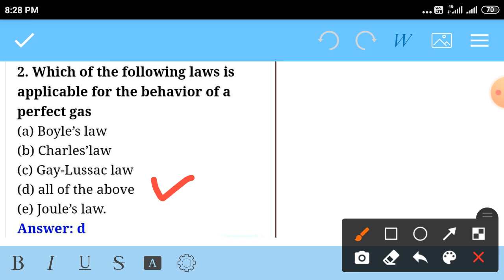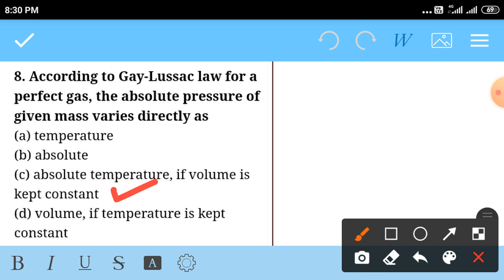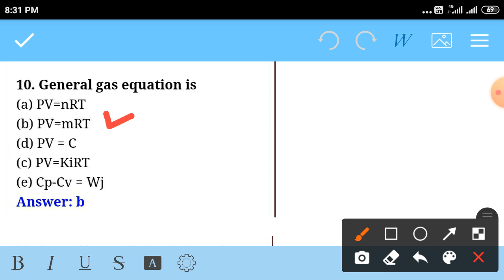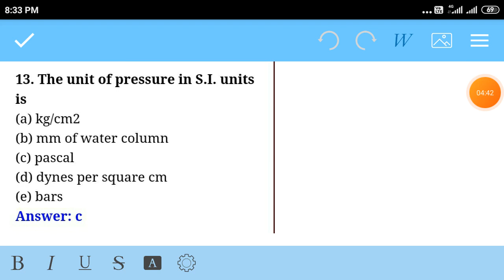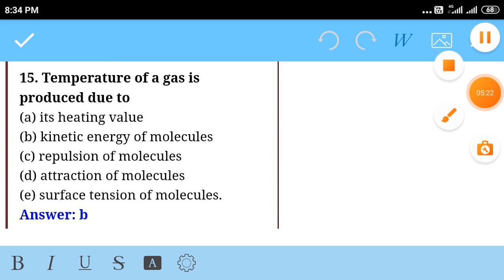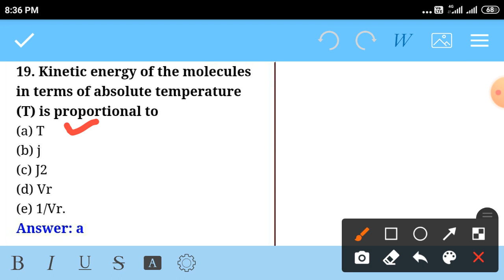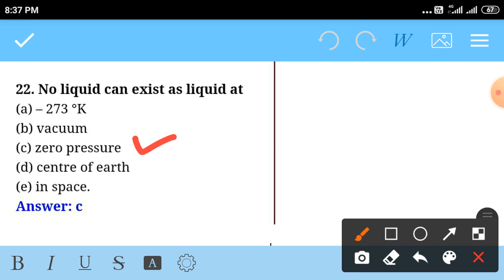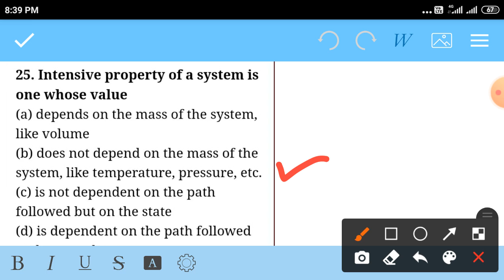Thermal Engineering || Part - 01 || Top - 25+ MCQs || Thermodynamics || Multi Choice Questions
Thermal Engineering
Part-01
Top-25+

radius gauge
lvdt working principle animation
radiation pyrometer
bimetallic thermometer
compound lever
#electrical comparator
engineering service exam
general knowledge
turbine engine
wind energy

Thermodynamics properties
Classification of Thermodynamics properties
Intensive & Extensive properties